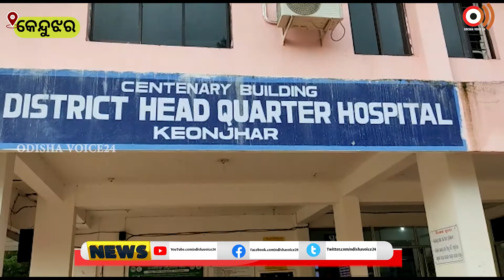Kendujhar | ମହିଳା ଙ୍କୁ ବଳାତ୍କାର ଅଭିଯୋଗ ରେ ଯୁବକ ଗିରଫ